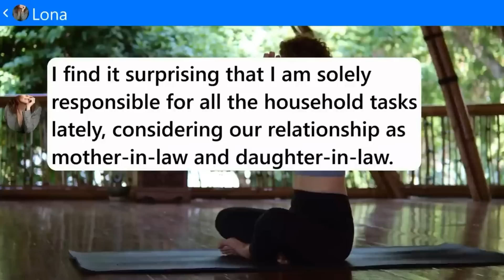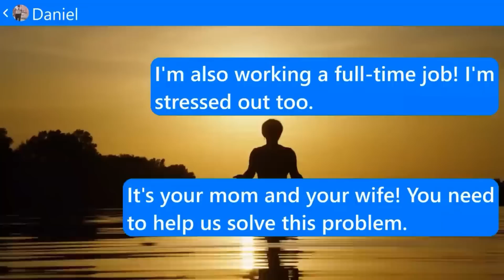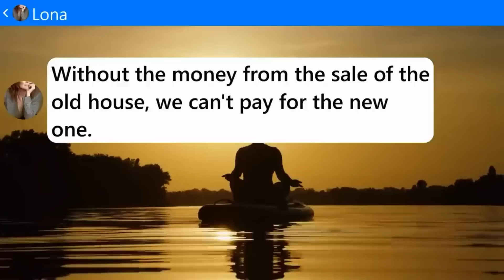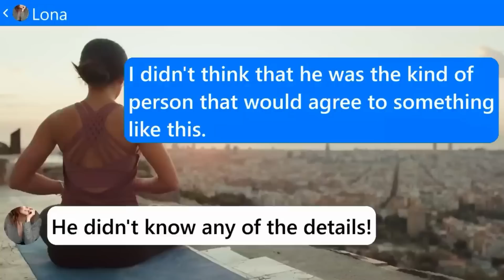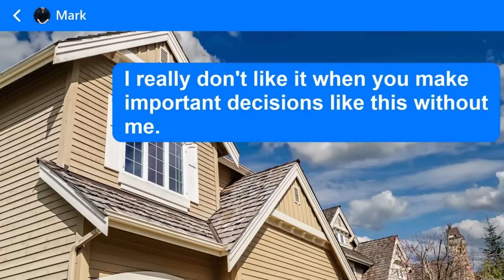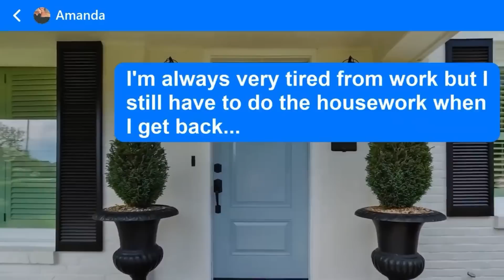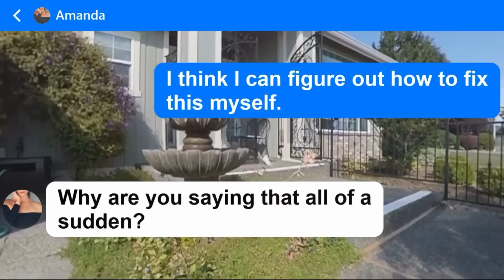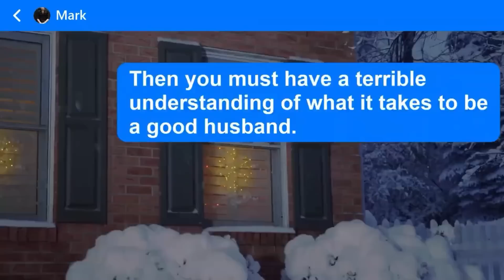My husband's family tried to sell my house while I was traveling but I got it all back.